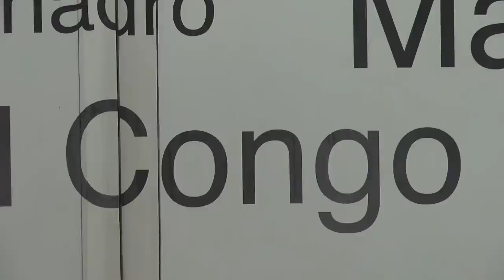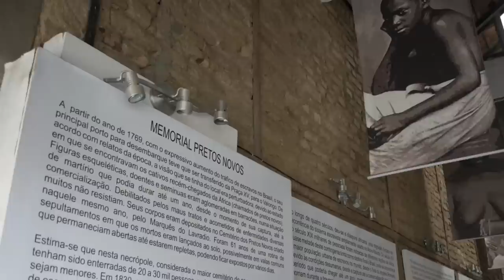Memorial no Rio lembra vítimas da escravidão no Brasil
Hoje, 2 de dezembro, as Nações Unidas marcam o Dia Internacional para a Abolição da Escravatura. Criada em 2004, a data lembra a memória das vítimas da escravidão antiga e alerta para a situação dos que ainda enfrentam formas análogas de exploração.

O Cemitério dos Pretos Novos, localizado na Gamboa, Rio de Janeiro, é um memorial do passado escravocrata brasileiro. Comemorando 20 anos em 2016 desde sua redescoberta, o local funciona como um instituo de pesquisa sobre o tema e um centro cultural, com biblioteca e galeria de arte — o Instituto Pretos Novos.

Segundo a diretora da instituição, Merced Guimarães, há no local “mais de 50 mil crianças e jovens que faleceram por uma ganância”. Estimativas da Organização Internacional do Trabalho (OIT) apontam que quase 21 milhões de pessoas ainda são hoje vítimas do trabalho forçado, presas a situações de extrema exploração, abuso e violência, incluindo violência sexual e baseada em gênero. Para Merced, “a escravidão está mal resolvida”. Detalhes